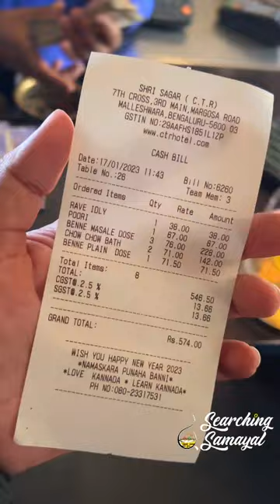71years old Hotel ah in Bangalore😳⁉️ Must try spot CTR Bangalore